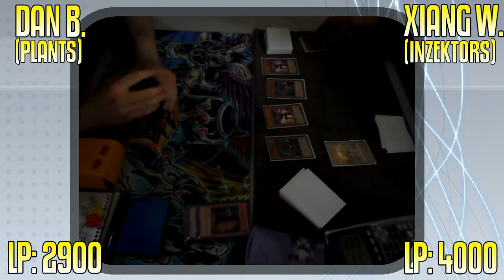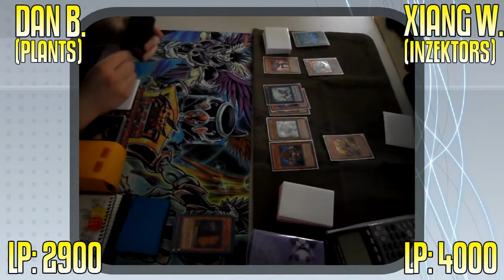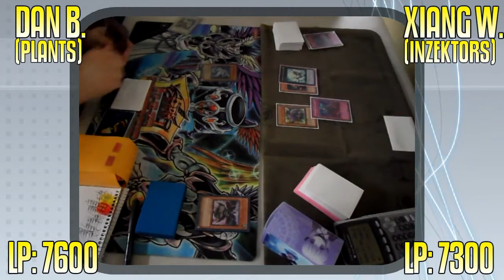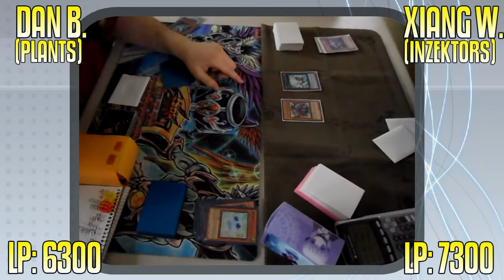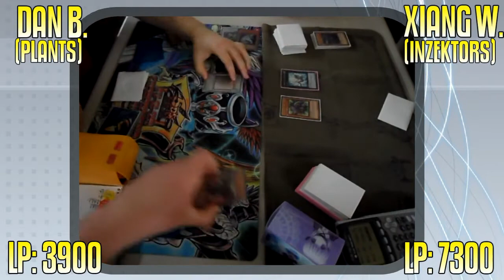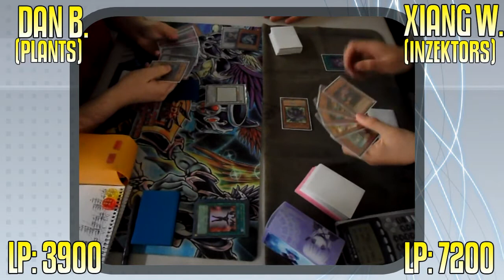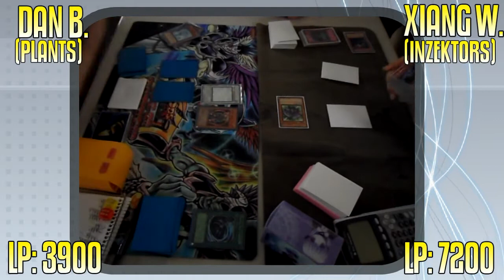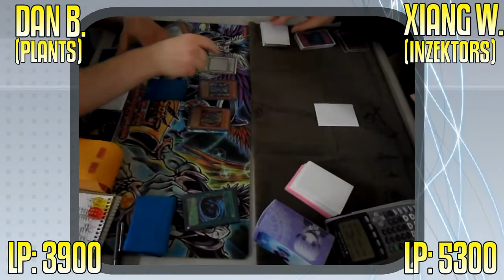Epic Duel Time - Plants vs Inzektor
This was the a duel from Friday, January 28th, 2012 where Dan B. with his Plant deck, and Xiang W. using the new Inzektor deck faced off

Please comment and let us know your thoughts on the format of the video and what else you'd like to see for Epic Duel Time!